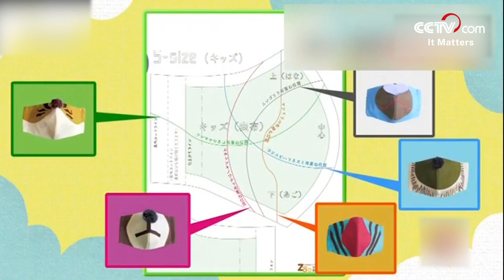Japanese zoo teaches kids to make masks with animal designs| CCTV English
Due to the spread of the coronavirus, Kyoto City Zoo in Japan is closed until the end of May, so it started its Animal Mask Project to teach kids to make masks with animal designs to lighten their mood.